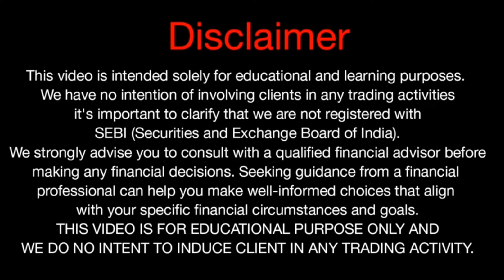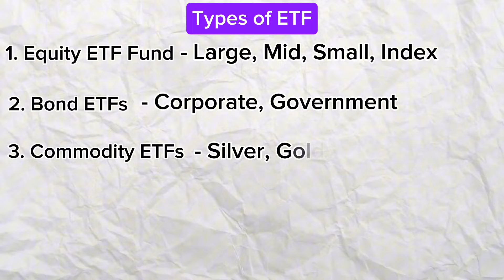ETF Investing Explained | Gold BeES? | Tamil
Discover the power of ETF investing and learn how it can boost your portfolio's performance. In this video, I break down the basics of ETFs (Exchange Traded Funds), explain the different types of ETFs available in the market, and dive deep into popular options like Nifty BEES and Gold BEES. Understand how BEES ETFs track indices and commodities, offering low-cost, diversified investment opportunities for every investor. Whether you're looking to invest in the stock market or hedge with gold, I'll guide you through how these ETFs can help achieve financial freedom. Perfect for beginners and seasoned investors, this video is your go-to guide for mastering ETF investing and leveraging the potential of Nifty BEES and Gold BEES.
If you don’t know me - Hey 👋 I’m Vijayaragavan, a software developer by profession and a passionate budding investor. My ultimate goal is to create wealth and achieve financial freedom as quickly as possible. I’m dedicated to learning everything about wealth creation and investment, and I’ll be sharing my journey and insights here. If you share the same goal, join me on this path to financial independence. Let's achieve our dreams together!